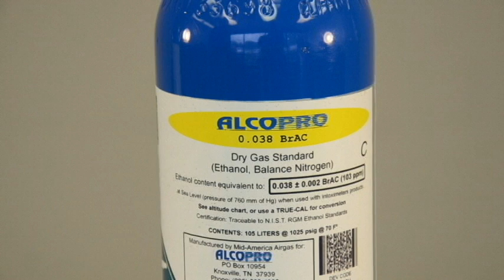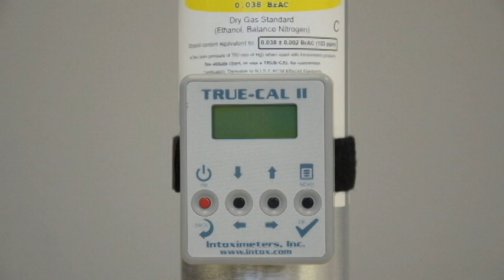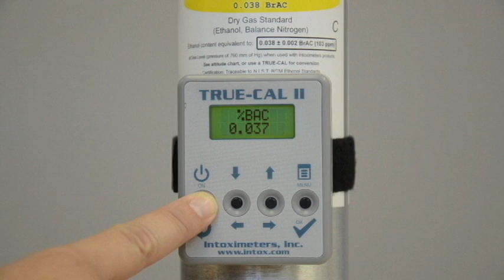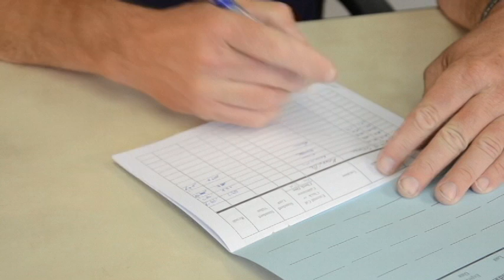How to Conduct a Calibration on the Alco-Sensor FST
This video shows step-by-step instructions for performing a Calibration Adjustment on the Alco-Sensor FST breath alcohol device.